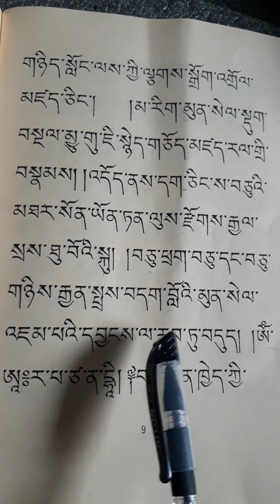तामाङ भाषा सिक्ने तरिका ,,